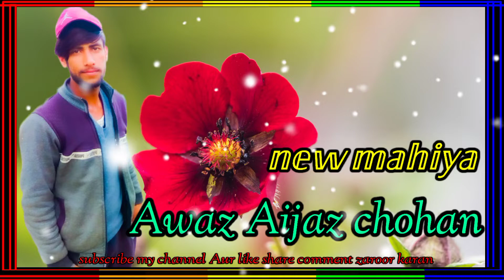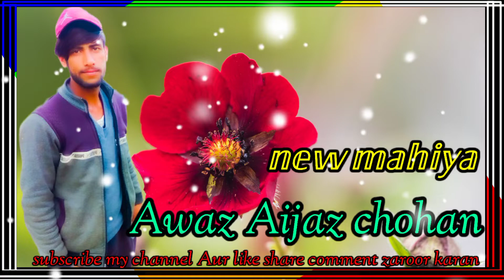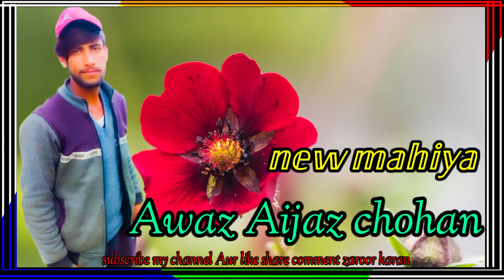NEW MAHIYA//AWAZ AIJAZ CHOHAN//MAHIYA DUKH MARA GHAR AAVA TAVEEZ TU DA PERA//SUBSCRIBE MY CHANNEL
Singer//Aijaz Chohan

Lycris//Aijaz Chohan

music//pathan stadio

new pahari geet
new pahari song
new gojri song
new gojri geet
new hindko mahiye
pahari song
pahari video
geet pahari gujri song
gujre song
gojri bait
gojri gana
gojri geet
mahiya pahre geet
new kashmir pahari song
pahari sad song
kashmir valle video
kashmir dhok video
new video apna jk